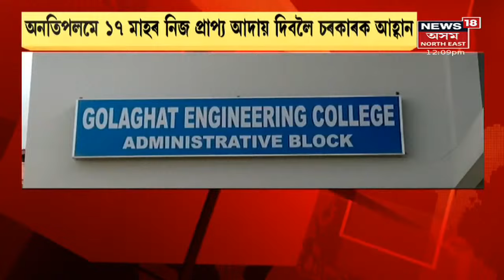MIDDAY18 | দুপৰৰ বিশেষ খবৰ : 3 September, 2021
3 September, 2021: চাইবাৰ অপৰাধ ৰোধৰ বাবে অসম আৰক্ষীৰ বিশেষ ব্যৱস্থা ।  সন্মিলিত ভাৱে চাইবাৰ অপৰাধ ৰোধৰ ঘোষণা DGP Bhaskarjyoti Mahanataৰ ।
2:50 Avani Lekharaই লাভ কৰিলে ব্ৰঞ্জৰ পদক ।
3:18 কিশোৰী গৰাকীৰ মোবাইল সঘনে বিচাৰিছিল হত্যাকাৰীয়ে ।
5:53 Talibanৰ আফগানিস্তান দখলকলৈ নাছিৰুদ্দিন শ্বাহৰ প্ৰতিক্ৰিয়া ।
7:05 Baghjan Incidentৰ ক্ষয় ক্ষতি নিৰ্ধাৰণ কৰিবলৈ কমিটী গঠন SCৰ ।